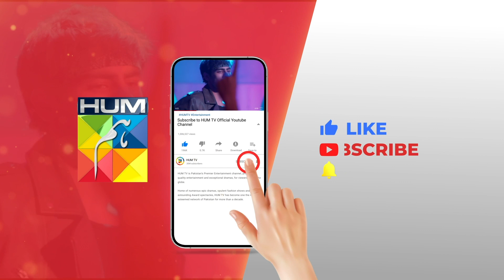Mujhe Umaima Jaisi Biwi Nahi Chahye...!! nawalsaeed noorhassan - Rang Badlay Zindagi - HUM TV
Written By: Uzma Iftikhar & Furqanullah Sahir
Directed By: Nain Maniar
Produced By: Moomal Productions & MD Productions ✨

CAST:
Atiqa Odho
Saleem Sheikh
Samiya Mumtaz
Noor Hassan
Nawaal Saeed
Omer Shahzaad
Naureen Gulwani
Tara Mehmood
Shamoon Abbasi